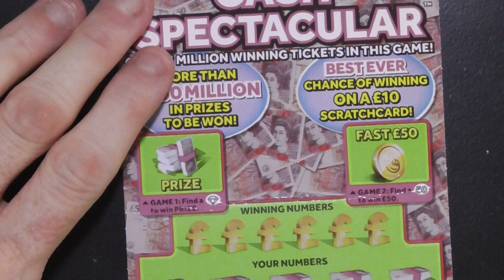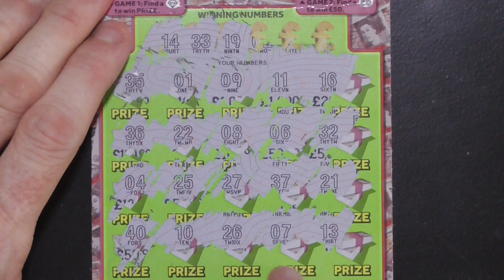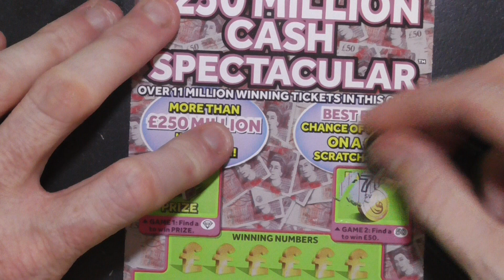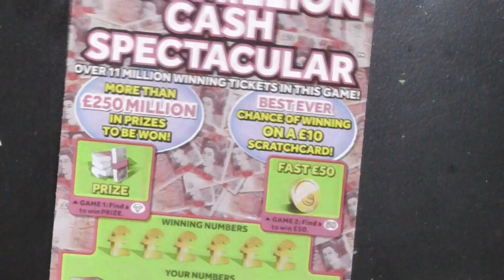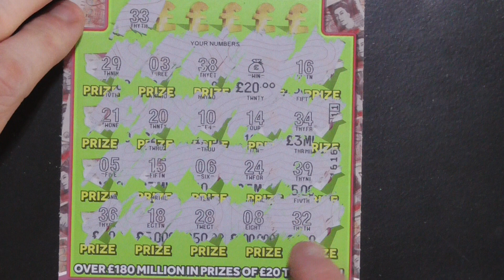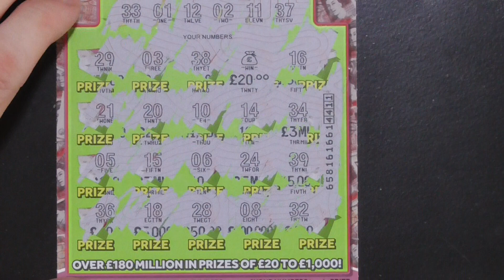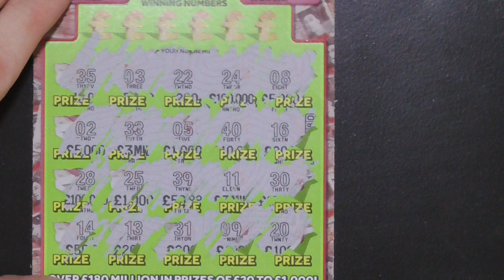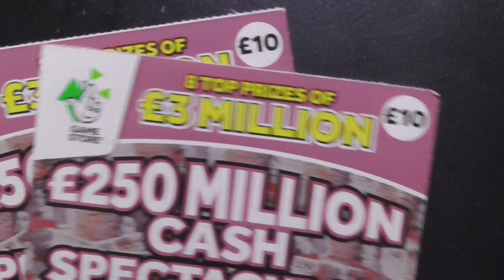ep7 cash spectacular scratchcards x4